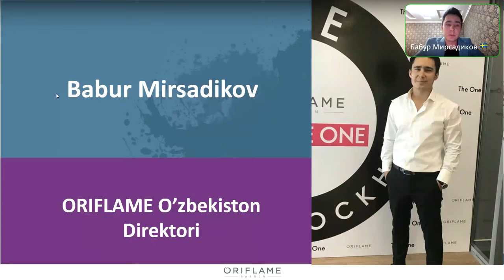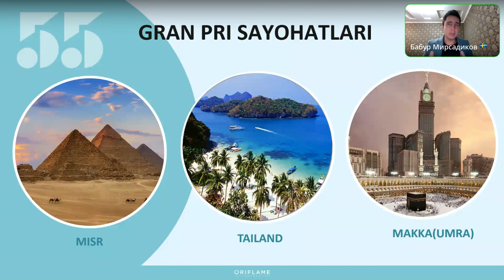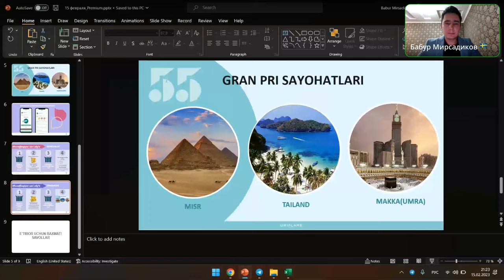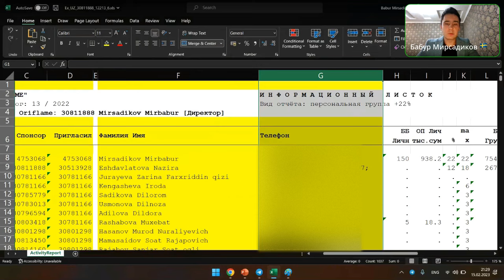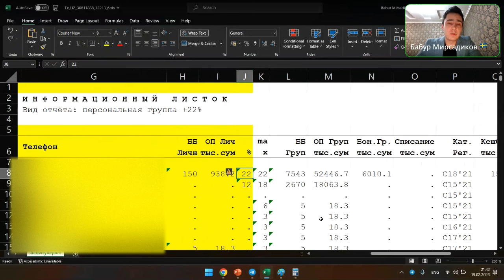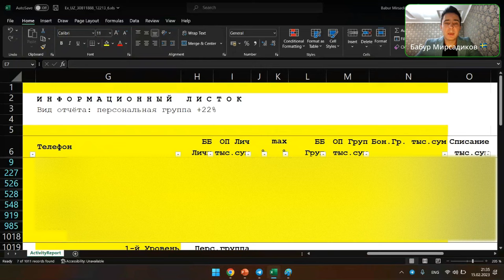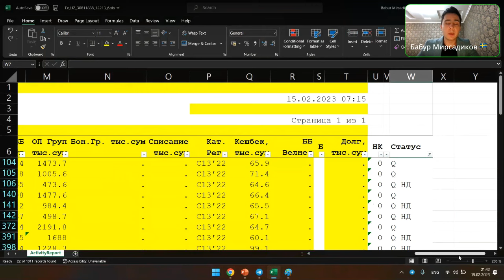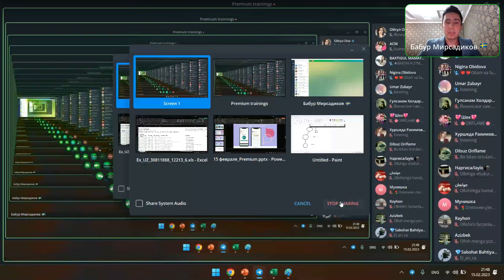GRAN PRI 2023 dasturi va INFOLIST bilan ishlash